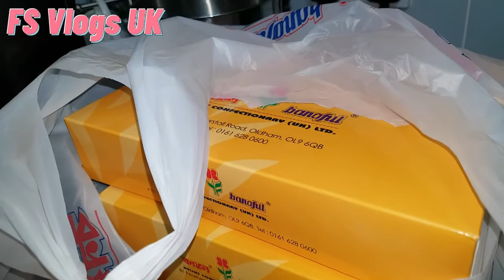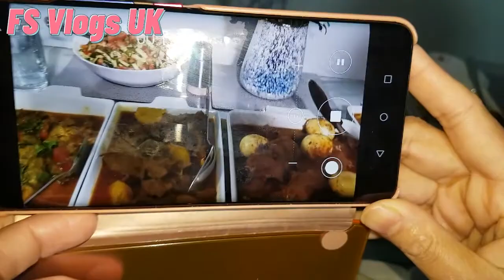Friends together at Tashnuva's house. Lots of delicious foods.